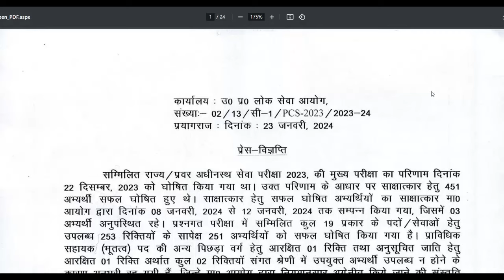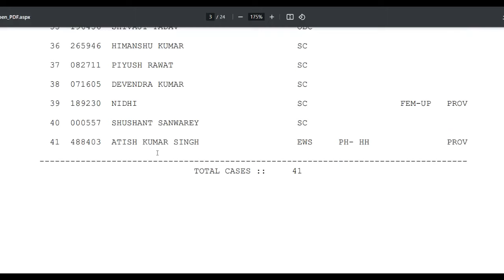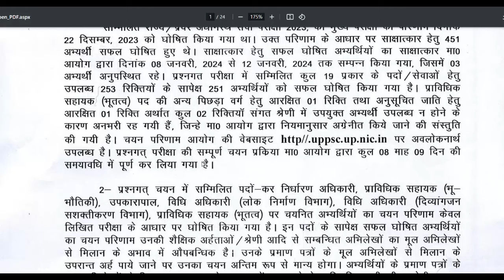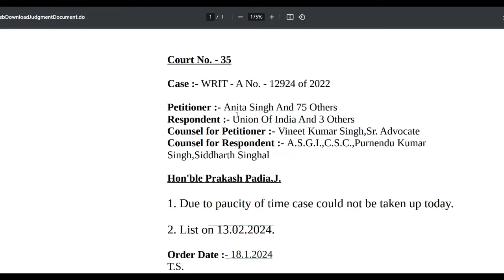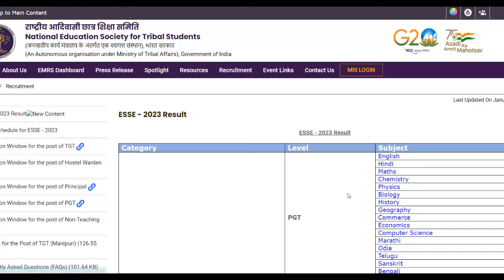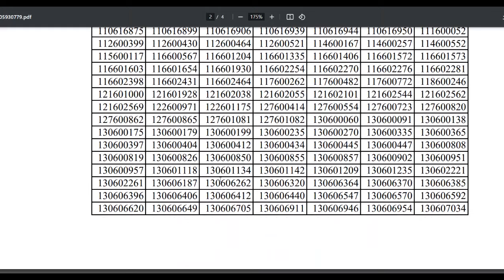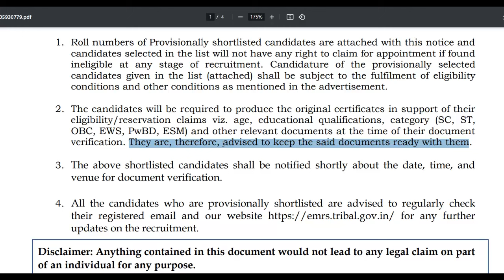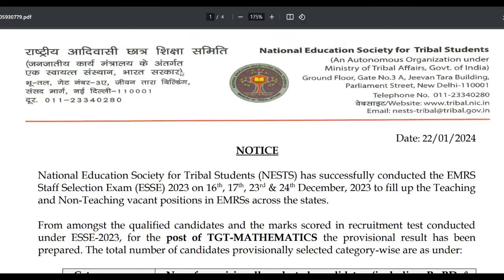UPPCS 2023 Result Top 10 Candidates कौन हैं Mukhya sevika court update EMRS DV date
यूपी पीसीएस 2023 रिजल्ट जारी टाप 10 में कौन हैं शामिल
मुख्य सेविका कोर्ट का आदेश
EMRS शिक्षक भर्ती डाक्युमेन्ट वेरिफिकेशन कैसे और कब होगा